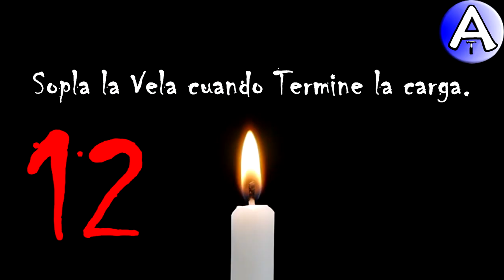Feliz Cumpleaños Gavino / SOPLA la VELA / Cuenta Atrás / VideoPostales, tazas, cosmética